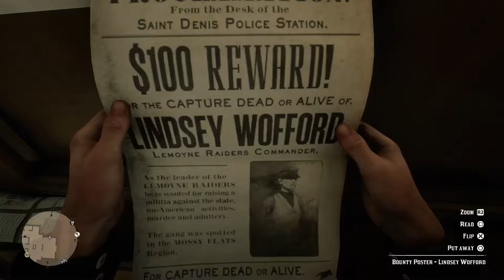Red Dead Redemption 2 Bounty Hunting : Lindsey Wofford (Dead or Alive)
Bounty Hunting : Lindsey Wofford (Dead or Alive)